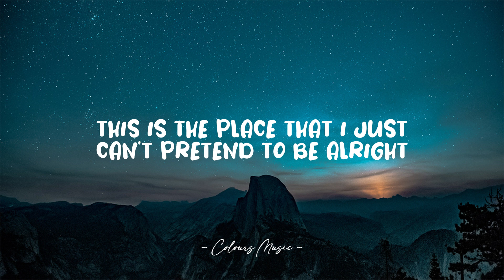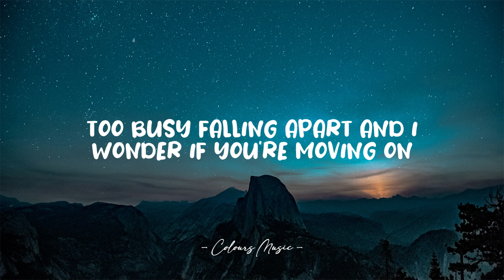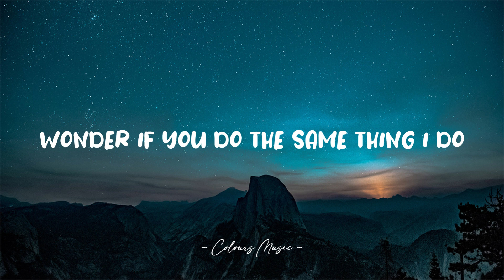Sody - Bedroom Ceiling (Lyrics) 🎼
Bedroom Ceiling - Sody (Lyrics)
Lyrics video for "Bedroom Ceiling" by Sody.

📜 Lyrics:

I stay up late and I talk to the moon
I can’t stop telling him all about you
Wonder if you do the same thing I do

These four white walls they know more than my friends
They watch me type messages I’ll never send
This is the place that I just can’t pretend to be alright

Is your bedroom ceiling bored like mine?
Of you staring at it all the time
Cos it’s seen so many nights where I cry and I yell at the sky for not telling you how I feel

I get up early and talk to the sun
Ask her for guidance but she ain’t got none
How am I supposed to know you’re not the one?

I’m begging to the mirror
Cos I can’t find an answer
Too busy falling apart and I wonder if
You’re moving on yeah
If you are what’s your secret
Cos I can’t work out where to start

Cos it’s seen so many nights where I cry and yell at the sky for not telling you how I feel

Is your bedroom ceiling bored
like mine?